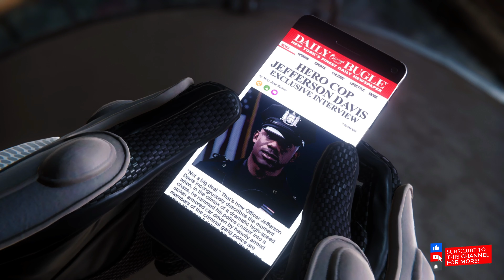Marvel's Spider-Man PS5 Mission Walkthrough Gameplay Part 10 - PETER'S APARTMENT (4K HDR 60fps)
Hey guys Welcome to "TRICKLODGE" YouTube Channel. This Channel contains Hindi, English videos on Latest gaming Technology. in Pc, Mobile Both Platforms Games Live Stream, Latest game tutorials, And Channel is also containing All Games walkthroughs of sandbox games, and technology Knowledge. etc.

PS5 Spider-Man (Marvel's Spider-Man) Gameplay Walkthrough Part 9 for PS5 includes a Review and Campaign Mission 9. My 2018 Marvel's Spider-Man Gameplay Walkthrough will feature the Full Game Story Campaign. Thanks Playstation for giving me the Full Game of Marvel's Spider-Man on PS4 Pro.

Peter Parker is 23 years old and interning at a laboratory while about to graduate from college. Parker has been Spider-Man for eight years and has settled into his role as protector of New York City. Early in the story, Spider-Man defeats Wilson Fisk, a philanthropist who runs a criminal empire under his alter ego The Kingpin. Afterwards, a new gang emerges known as the Inner Demons who are taking over Fisk's territory. Spider-Man arrives at a construction site owned by Kingpin and must defend Kingpin's men who are under attack by the Inner Demons. While fending off the Inner Demons from the construction site, Peter learns that Martin Li, one of New York's most prominent philanthropists, leads the Inner Demons under his alter-ego Mister Negative.

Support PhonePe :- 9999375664